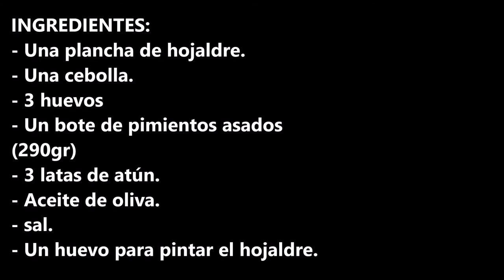Empanada de atún y pimientos asados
Empanada de atún y pimientos asados, ideal para cualquier ocasión, puedes comerla fría o caliente.

INGREDIENTES:
- Una plancha de hojaldre.
- Una cebolla.
- 3 huevos
- Un bote de pimientos asados (290gr)
- 3 latas de atún.
- Aceite de oliva.
- sal.
- Un huevo para pintar el hojaldre.

INGREDIENTS:
- A sheet of puff pastry.
- One onion.
- 3 eggs
- A jar of roasted peppers (290gr)
- 3 cans of tuna.
- Olive oil.
- Salt.
- One egg to paint the puff pastry.